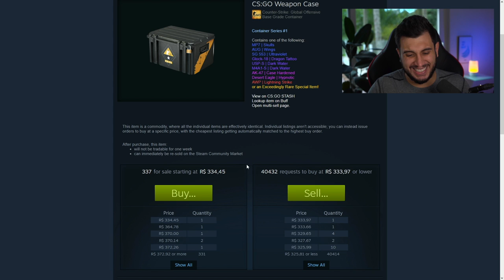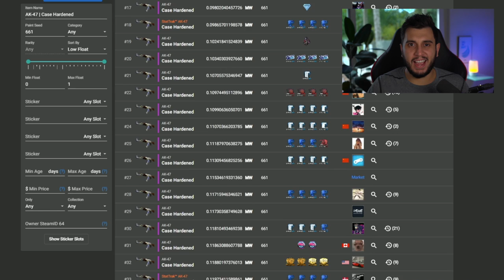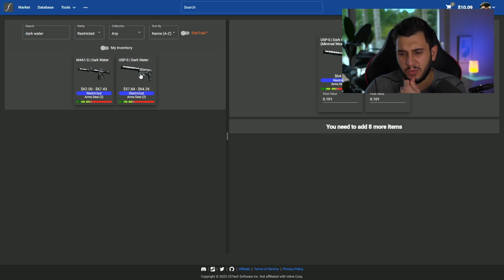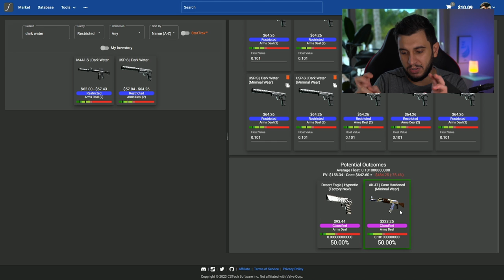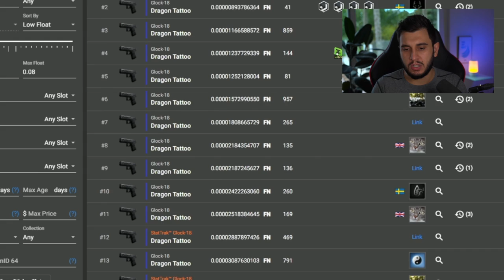ACABOU DE NASCER A NOVA AK BLUE GEM 661